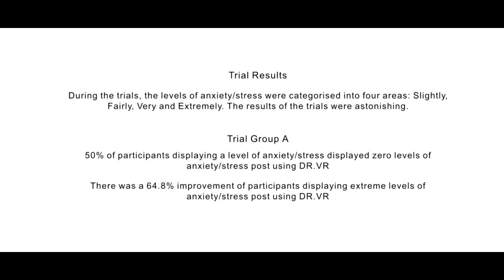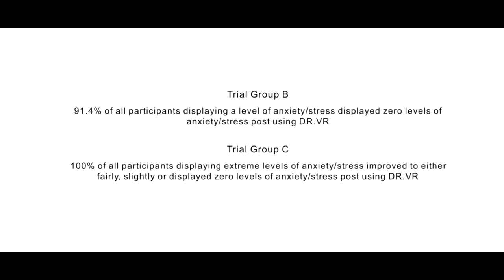VR Llandough Hospital Trials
DR.VR trails at Llandough Hospital